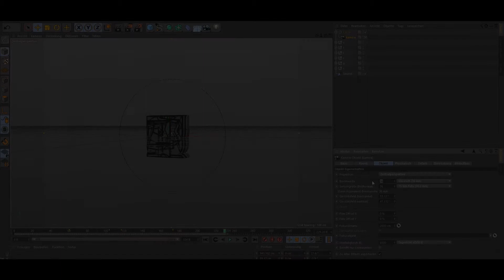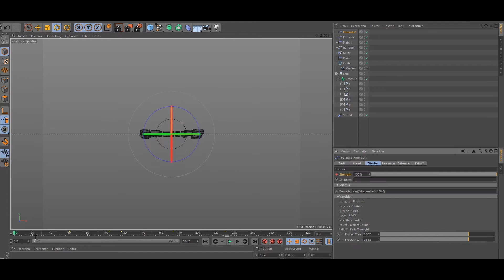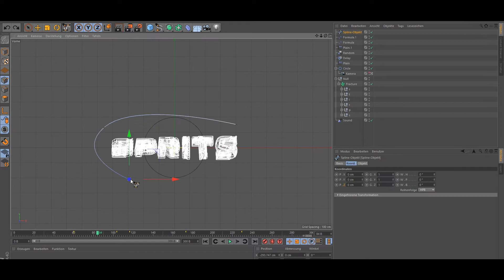→ [SPEEDART] SpritsArts ' s intro (random comment winner) ▪ Made by Enture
➥ About the intro:
» Cinema 4D: me
» After Effects: me
» Client: SpritsArts
» Lightroom/Mats:Shxrkz V5

➥ You want your own intro?

➥ Channeldesign:
» Logo: .sourcefx
» Banner: me
» Profilepicture: me

➥ Lil FAQ:
» Q: How old are you?
   A: Im 15 years old
» Q: Where do you live?
   A: I live in Germany
» Q: Which programs do you use to make this sick intros?
   A: I use AdobeAftereffects CC2014, Cinema4D R16, Audacity and
       FLStudio